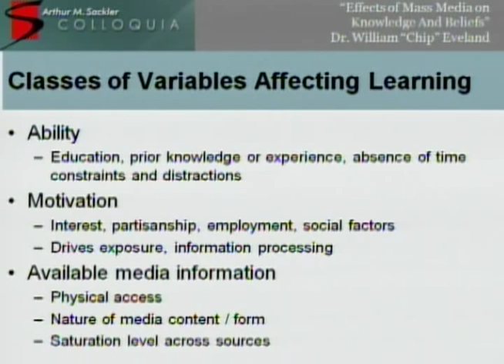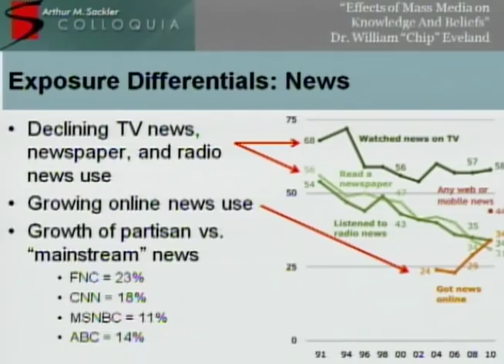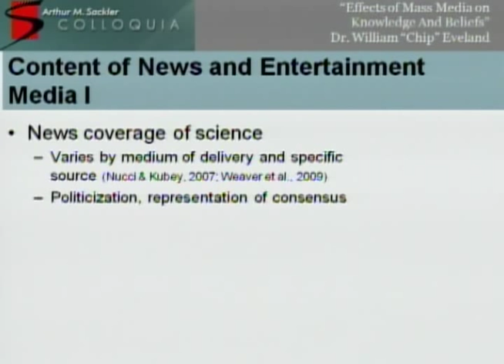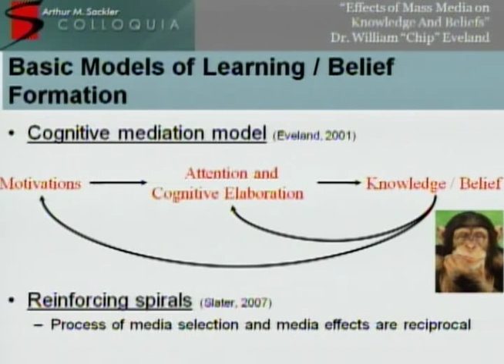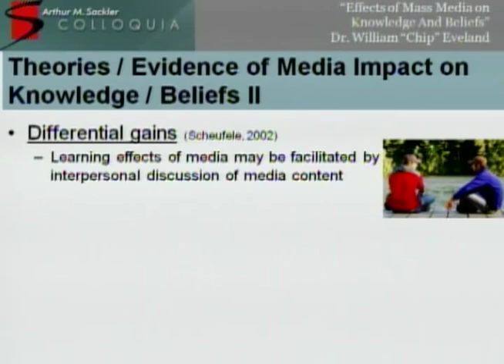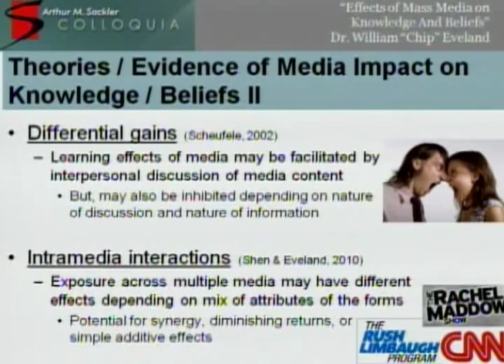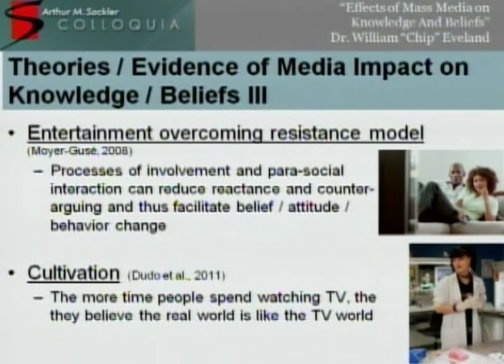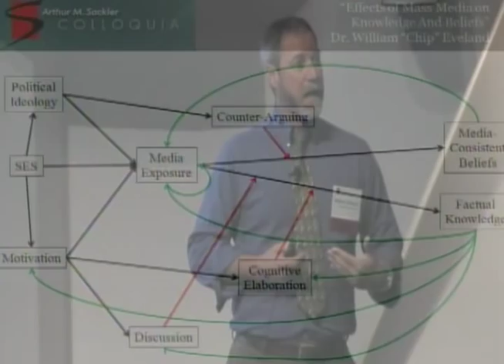William Eveland -Effects of Mass Media on Knowledge and Beliefs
How do Mass Media (Across Different Channels and Content) Influence the Public?

The Sackler Colloquium The Science of Science Communication surveyed the state of the art of empirical social science research in science communication and focused on research in psychology, decision science, mass communication, risk communication, health communication, political science, sociology, and related fields on the communication dynamics surrounding issues in science, engineering, technology, and medicine.   This interdisciplinary scientific meeting was held at the National Academy of Sciences in Washington, D.C. May 21-22, 2012. William Eveland (Ohio State University)